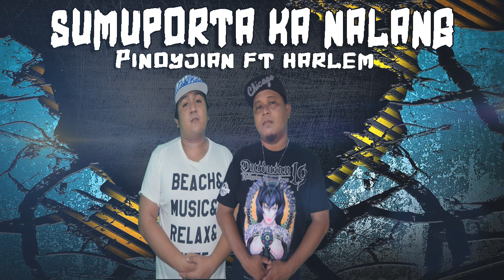Sumuporta ka nalang - PinoyJian ft. Harlem (PALP) (BNM)